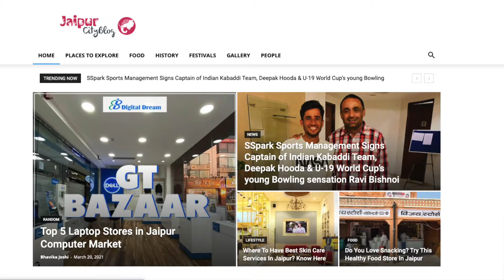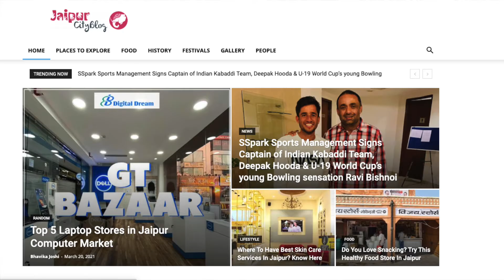UppSkill Student Success Story of Rajat Tewari ( Founder- Jaipur City Blog )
Rajat Tewari is the founder of Jaipur City Blog which he started out of passion and today it is a successful business model where Jaipur's almost all the big brands, colleges, hospitals, hotels, startups have worked with them. His company actively takes part and promotes the Udaipur Lantern festival where they help the govt. of Rajasthan with promotions and other things.

Hope this will be a useful video for you all.